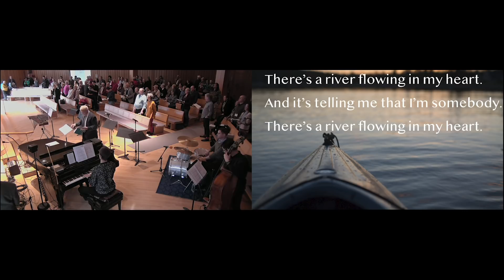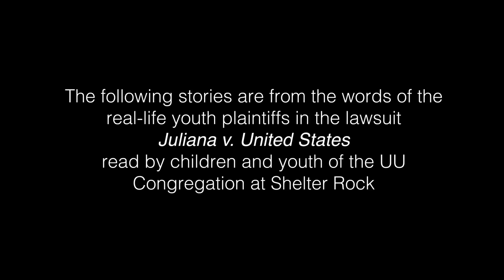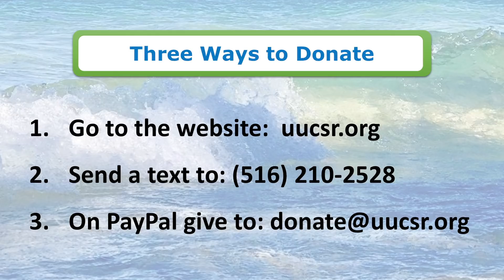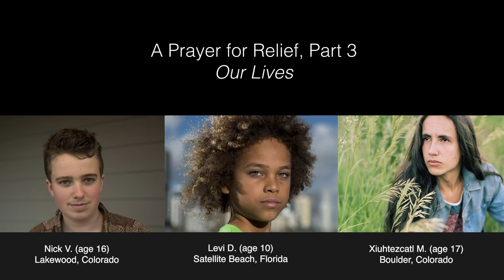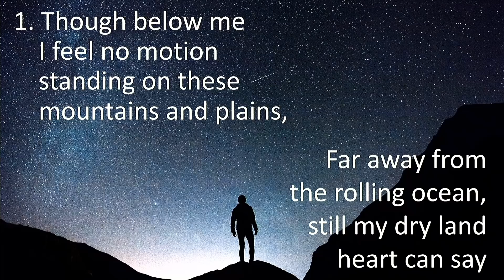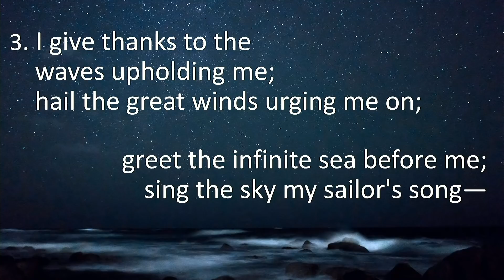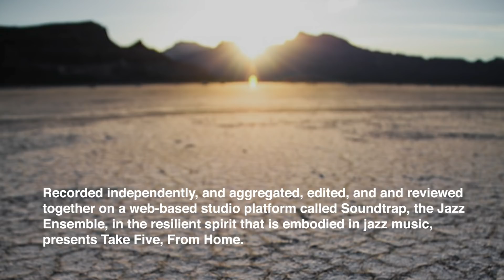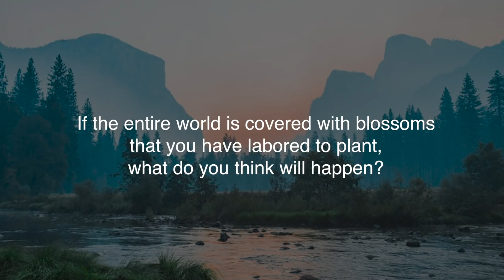2020-04-26 Earth Day: A Prayer For Relief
As we honor Earth Day, we celebrate the young leaders emerging to call us to care for the Earth. This service lifts up the liberating passion of the 20 youth ages 8–19 who in their lawsuit Juliana v. US asked the federal courts to compel the United States to protect the Earth. UUCSR children and youth share the inspirational messages of these young leaders. Presented by the UUCSR Ministry Team